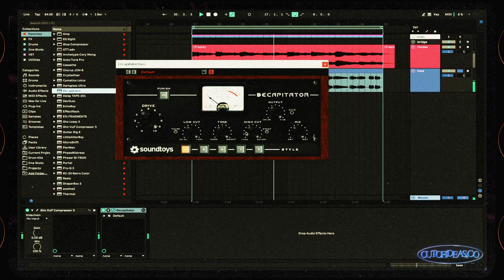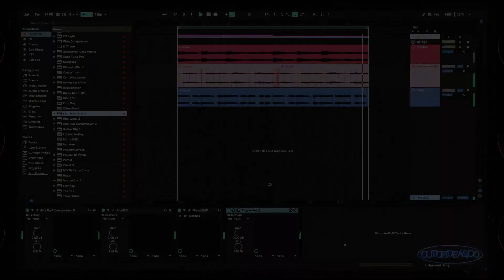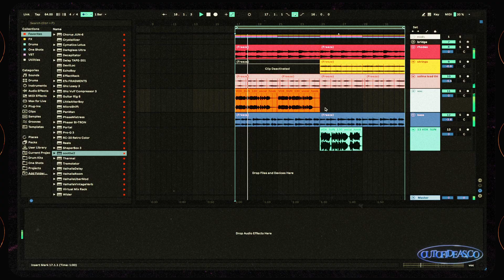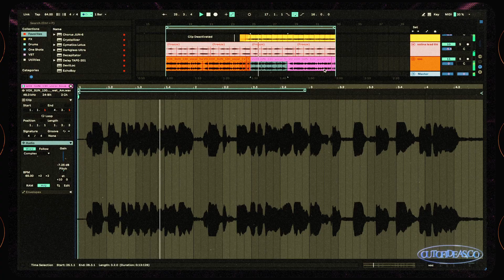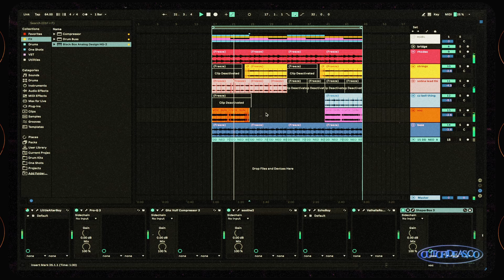La Marcha | Sample Cookup Ep. 5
stay creative.